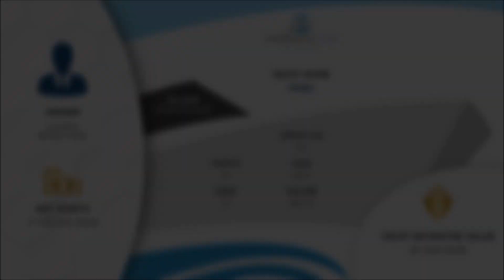TRIBU Yacht • Mondomarine • 2007 • built for Luciano Benetton • now owned by Gabriel Bahadourian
A photo collage of the superyacht Tribu

The yacht Tribu was built by Mondomarine for Luciano Benetton, founder of the fashion brand.

He sold the yacht to Gabriel Bahadourian, owner of a well known French retail chain.